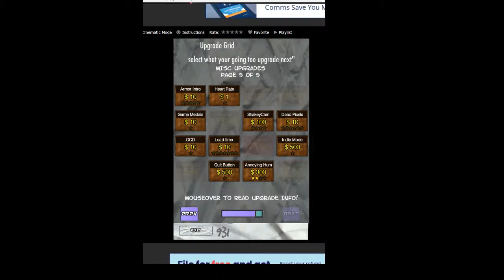Heart: Upgraded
oh how calm